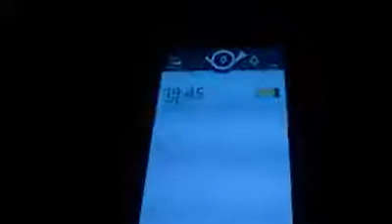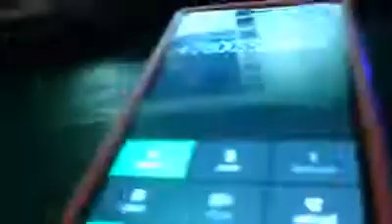WAKIE APP PRANKS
You can download this on the Lumia just search for wakie up app

this was made on Nokia Lumia 925 with windows phone 8.1